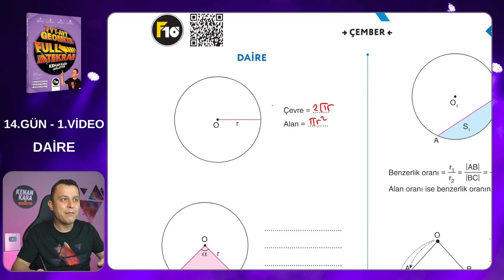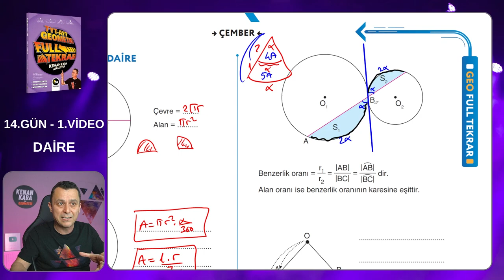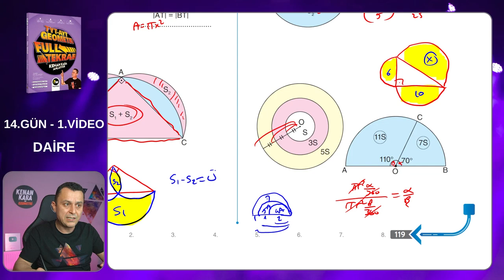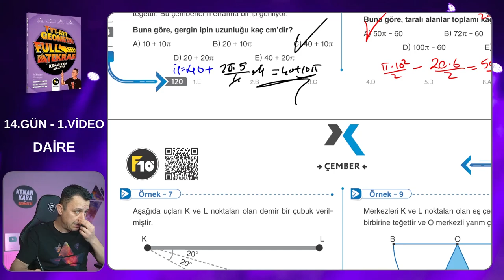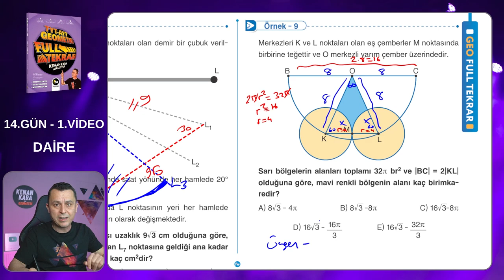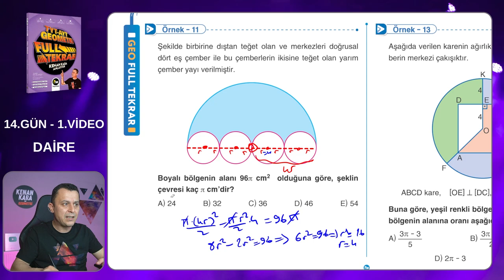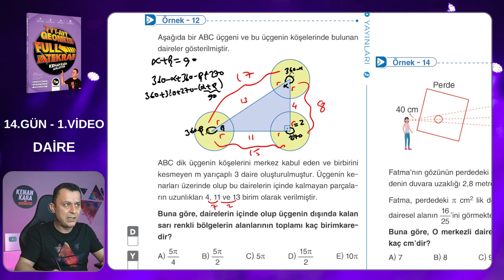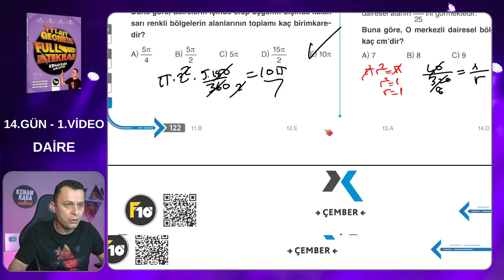Geometri Full Tekrar Kampı | 14.Gün 1.Video | Daire | 2023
Çemberin Çevresi ve Dairede Alan konusunun tekrarı ve klasik soruların çözümü